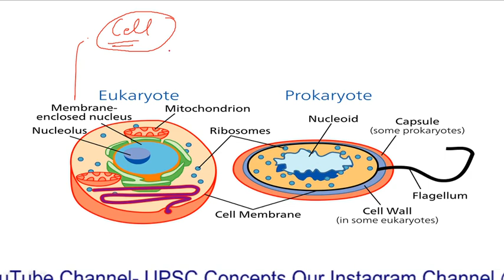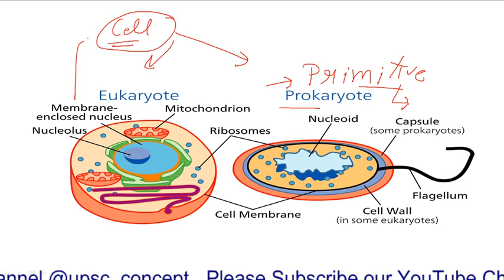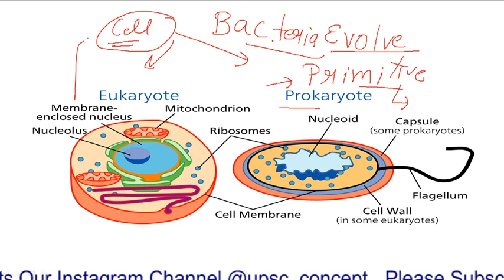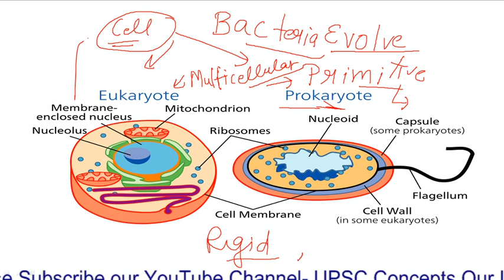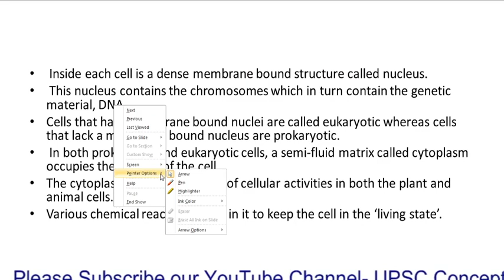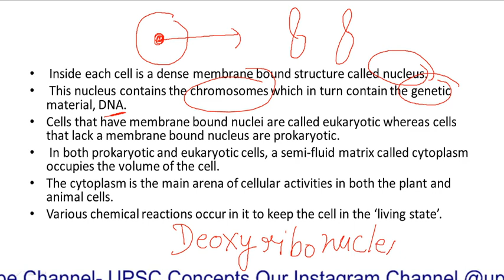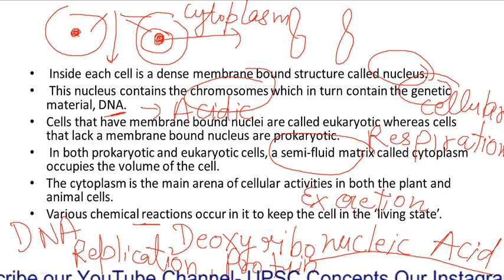Science and Tech | Cell (Part-2) | By Manpreet Ma'am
Dr. Manpreet Ma'am is teaching Science and Tech. Watch the video and build your concept.

Visit Our Instagram- @upsc_concept